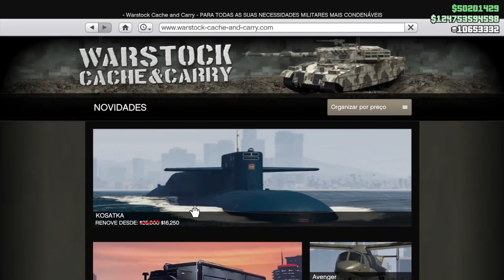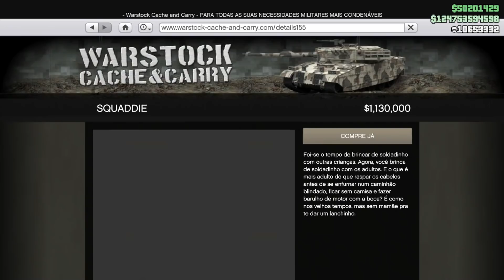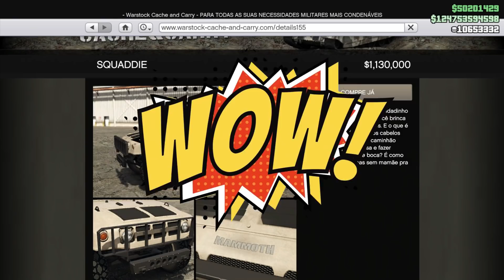FINALMENTE! DLC GTA ONLINE!! NOVA ATUALIZAÇÃO DO GTA 5 ONLINE! A MAIOR DLC DO GTA V ONLINE DE 2021!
GTA 5: A maior Atualização do GTA Online de 2021 está Chegando! (DLC Update GTA V Online). GTA 5 Online Atualização de Férias! Data, Carros, Nome da DLC GTA Online e Personagens da DLC GTA 5 : Trabalhe em novos contratos nas Boates, nos points mais procurados, com a volta de Gay Tony em GTA Online: Atualização de Férias terá músicas do Dr DRE ! A Nova DLC do GTA Online chegando em 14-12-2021

►INSCREVA-SE NO CANAL HUNTER CLAN 2 e Seja Membro do Club para participar de um Grupo Exclusivo no Telegram, poder entrar direto no Ao Vivo do Discord, sem precisar subir o nível, e receber vídeos e conteúdos exclusivos

Música
Mortals
Artista